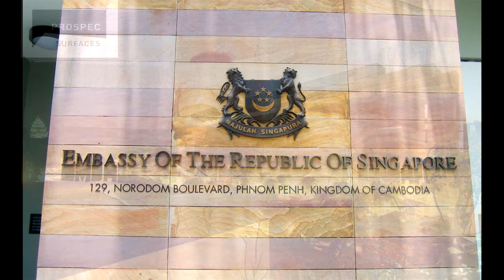ស្ថានទូតសិង្ហបូរីប្រចាំព្រះរាជាណាចក្រកម្ពុជា (Embassy of Singapore in Cambodia)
(Embassy of Singapore in Cambodia)